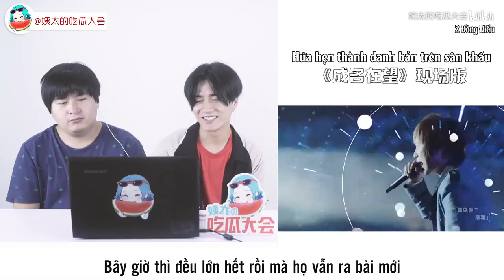[2ĐĐ][Vietsub] Reaction MV Hứa hẹn thành danh do Dịch Dương Thiên Tỉ đóng chính